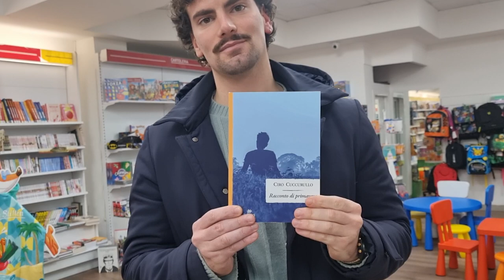Intervista a Ciro Cuccurullo, autore di "Racconto di Primavera" - Intrecci edizioni.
Tommaso Cimmino è un trentatreenne disilluso. Racconta un intenso viaggio, compiuto otto anni prima, che lo ha portato dalla sua cittadina in provincia di Napoli a Firenze, per cercare di recuperare la storia d'amore con Beatrice, la sua vera storia importante. In quei giorni "straripanti di vita", Tommaso affronta il disorientamento, l'abbandono, la speranza, la disillusione, sotto il sole cocente di una Firenze che pare non curarsi della sua disperazione. In realtà, il giovane scopre la profondità dell'amore e le sue declinazioni, e si confronta a viso aperto con una persona che non conosceva: sé stesso.